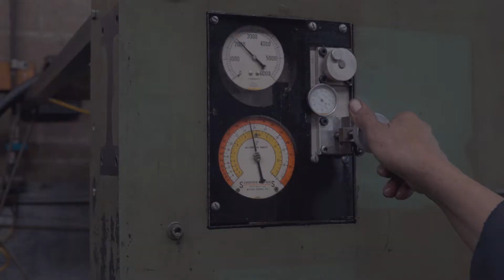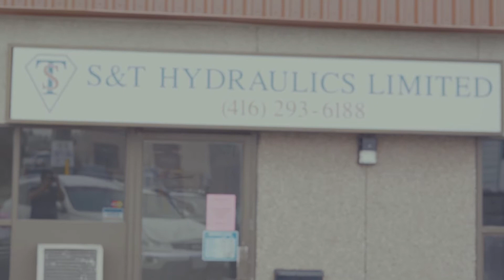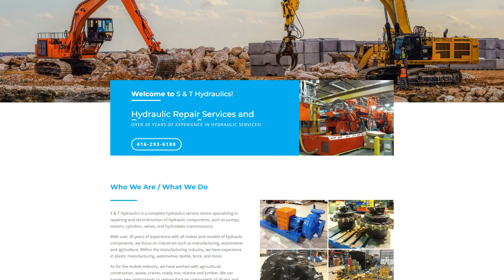S&T Hydraulics - Testimonial - BreezeMaxWeb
S&T Hydraulics is an equipment supplier and repair workshop in the Toronto area. They are revered by their longtime clients but needed BreezeMaxWeb to get the word out online.